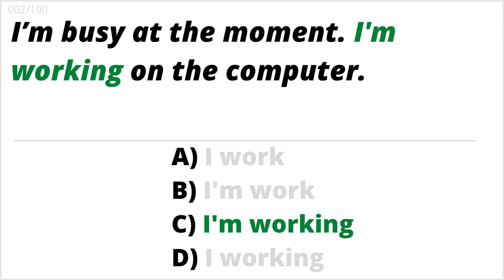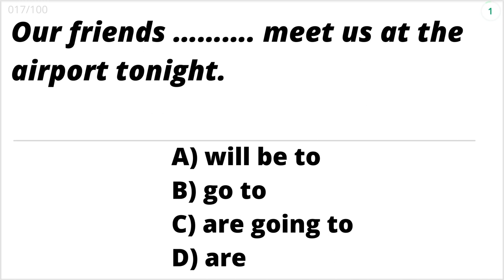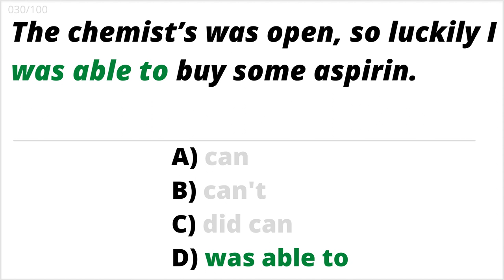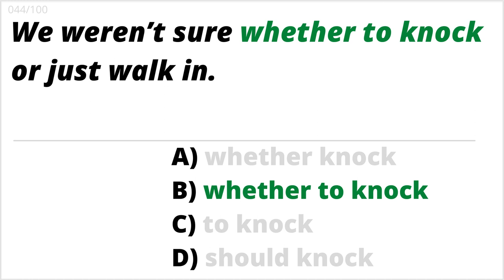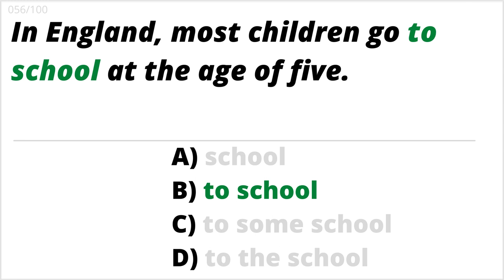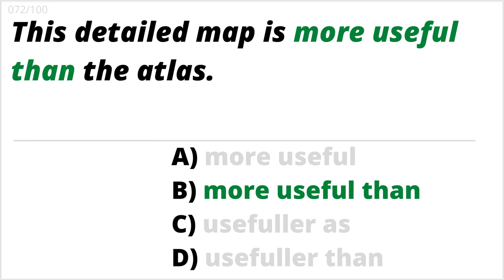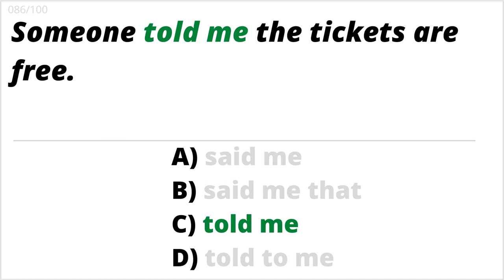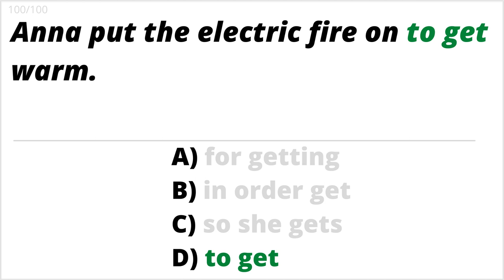TEST YOUR ENGLISH GRAMMAR - 100 QUESTION MC ENGLISH GRAMMAR QUIZ WITH ANSWERS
Test your English grammar with this 100 question multiple-choice grammar test with answers.
This English grammar test is designed to assess your knowledge of English grammar, your use of English and your awareness of English structural patterns. Improve your English and learn how to speak and write better English.

Choose the correct option, A), B), C) or D), there is only one correct answer to each question.
The quiz contains 100 questions. Each question is shown for 10 seconds before you see the correct answer. In case you need more time, please pause the video to give yourself more time to think.

The Quiz starts with English sentence structures and tests how to use common English verbs. With questions 2-22 the focus will be on English tenses and verbs. There will be test items looking into questions, negatives and answers. English modal verbs, the use of adjectives and adverbs, and prepositions will also appear in the quiz. Definitely, passive structures, the reported speech and relative clauses, conditionals and linking verbs will also be part of this comprehensive English grammar test.

Don't forget to post your result in the comment section! Best of luck!

This English grammar test is suitable for everyone who learns English as a second language but ideal for those who have been learning English for some years.

Should you want to take this Grammar quiz as an interactive quiz, please

English grammar test, English grammar quiz, English Tenses Test. Grammar Tense Quiz. Correct form of verb test. Verb Quiz.